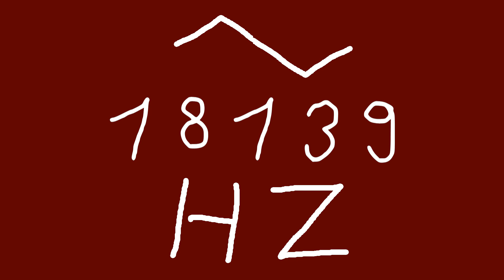18139 hz triangle